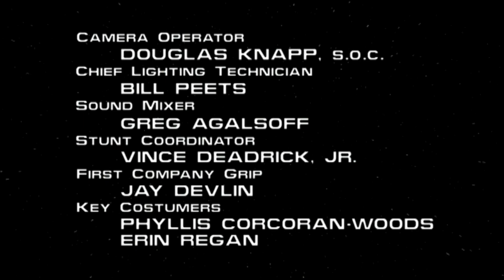Star Trek - Enterprise: der bevorstehende Angriff der Borg im 24. Jh